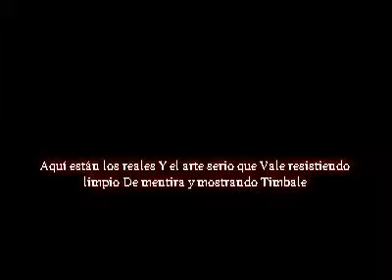HIP HOPERS / SILVITO / AL2 / LETRA